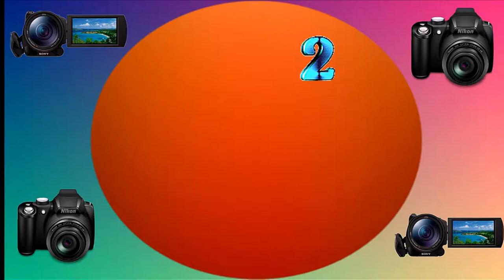Что такое хорошо? а что такое плохо ? - Алексей Доктор Леший - бард